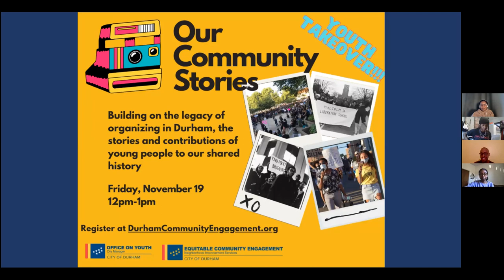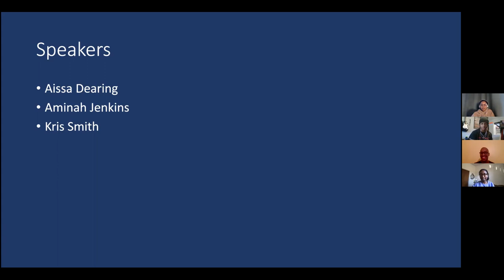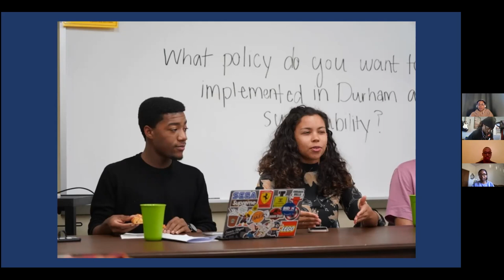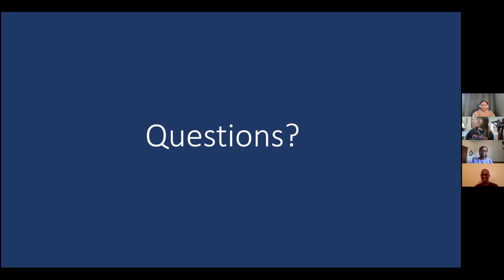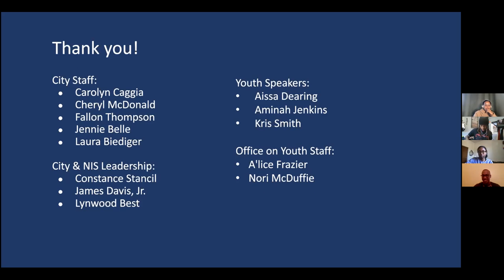Our Community Stories: Youth Activism 11.19.21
Neighborhood Improvement Service Department's Our Community Stories series focuses on learning about historically Black neighborhoods in Durham. This month the Office on Youth is taking over to speak about youth-led social justice movements. Speakers include Aissa Dearing, Aminah Jenkins, and Kris Smith. The panel is moderated by Nori McDuffie-Williams. To learn more about the Our Community Stories series, visit durhamcommunityengagement.org. To learn more about the Office on Youth